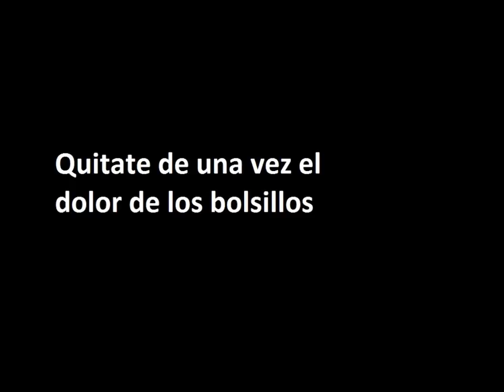Quítate de una vez el dolor de los bolsillos